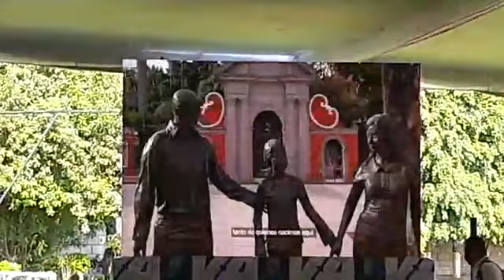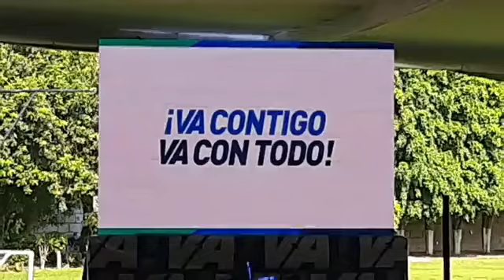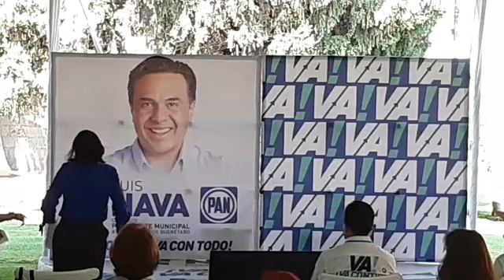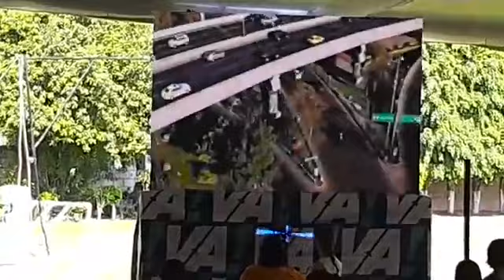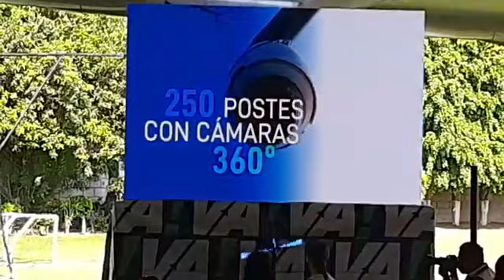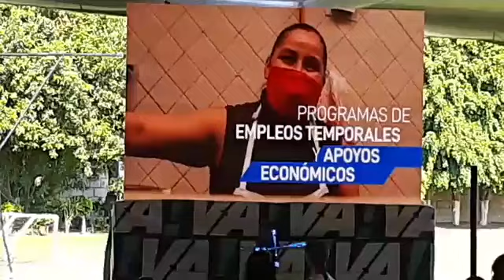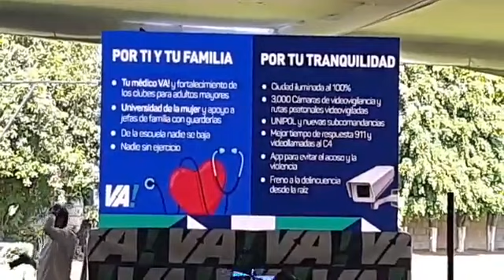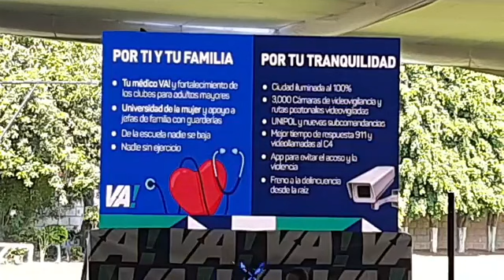Reunión con asociaciones civiles//Luis Nava//ELECCIONES 2021